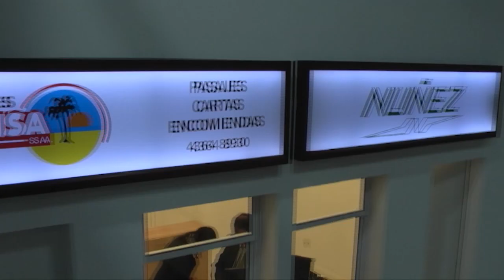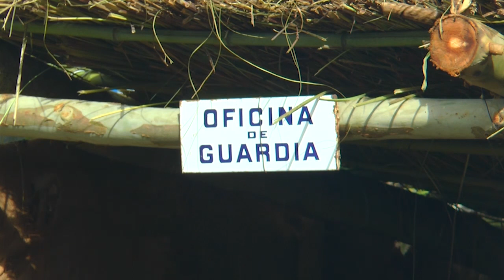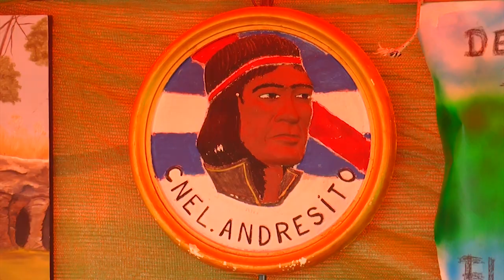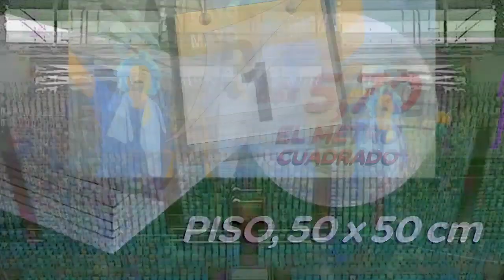Novena Fiesta del Guiso Criollo en Trinidad Departamento de Flores